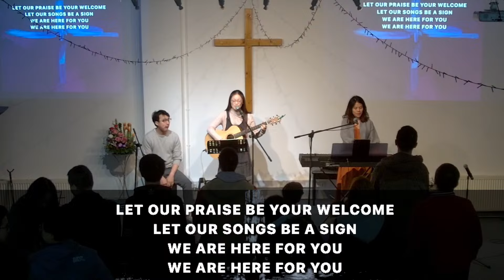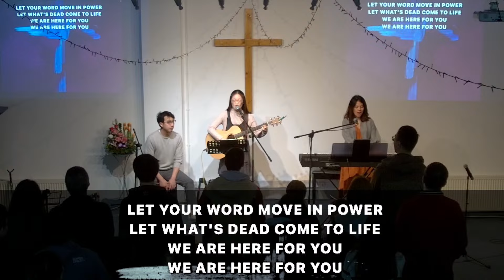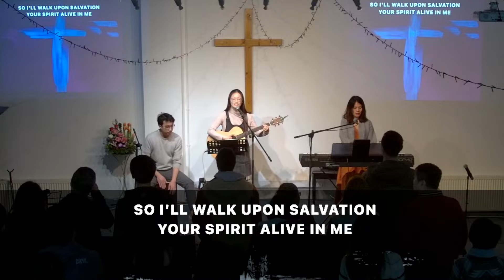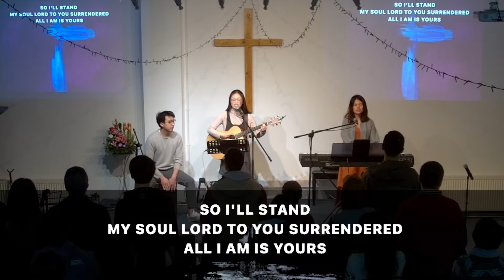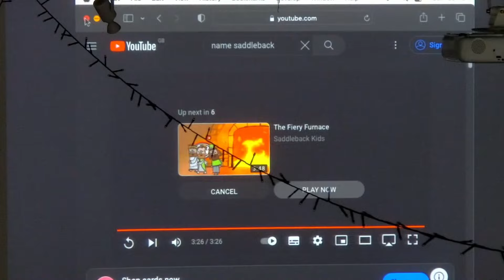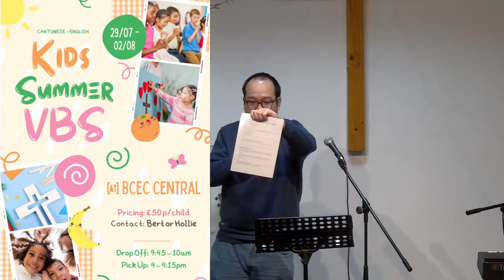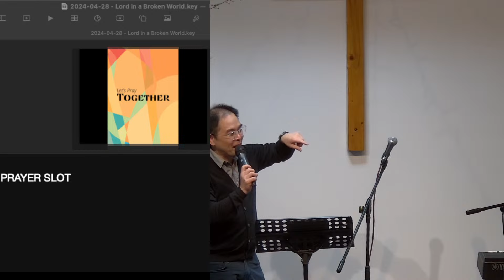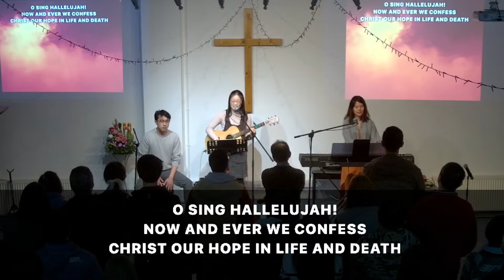English Service 28th April